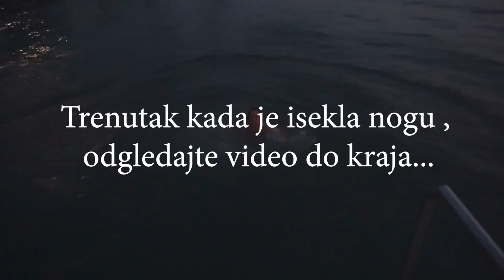ANDJELA ISEKLA NOGU NA MORU ...